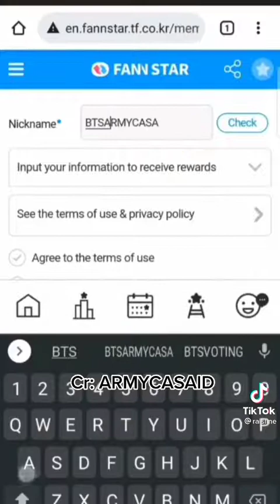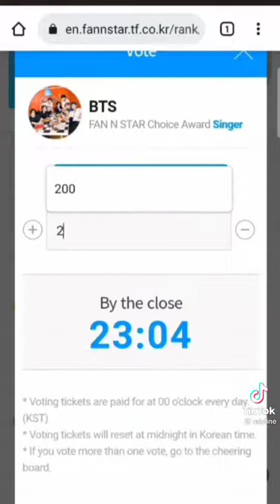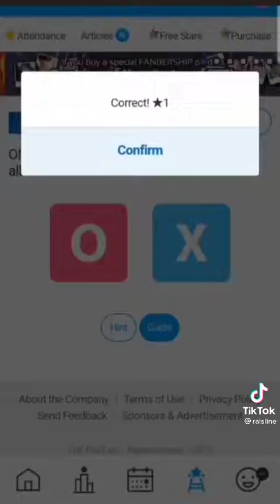como votar tutorial (vídeo no mío, no encontré los links perdón)